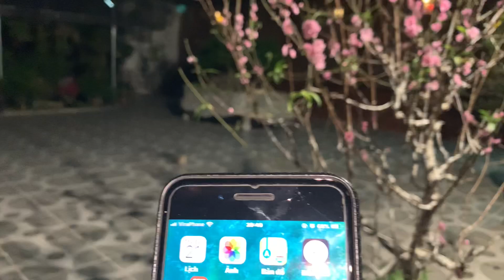ĐỐT PHÁO HOA - MỪNG XUÂN QUÝ MÃO!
TRẺ EM ĐỐT PHÁO!